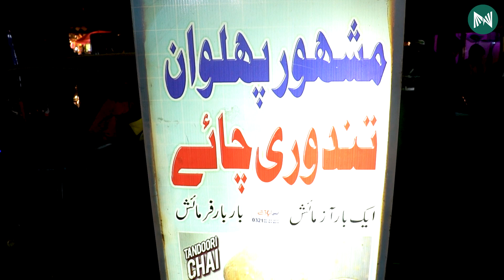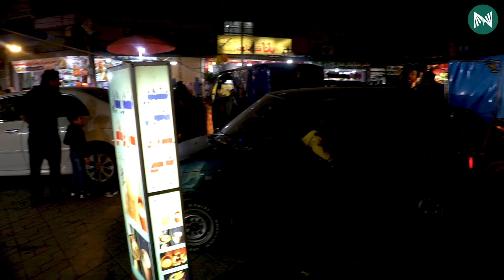Peshawar ki Mashoor Pehelwan Ki Chai!!